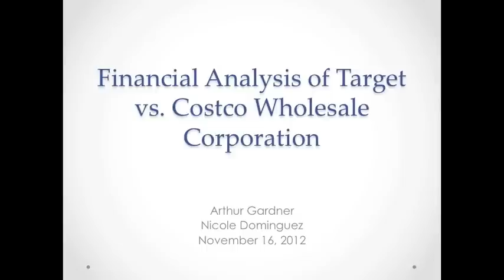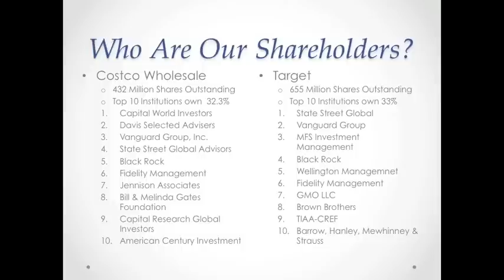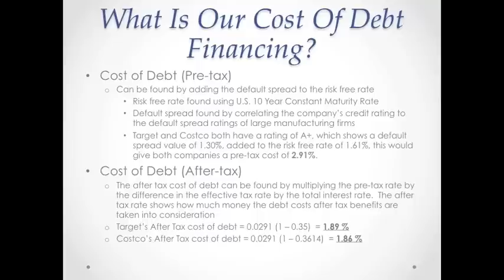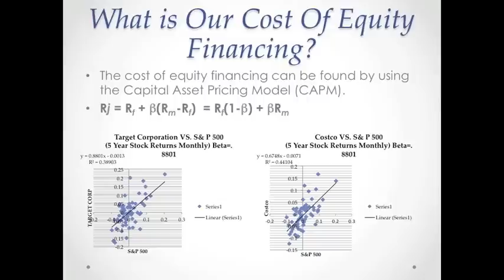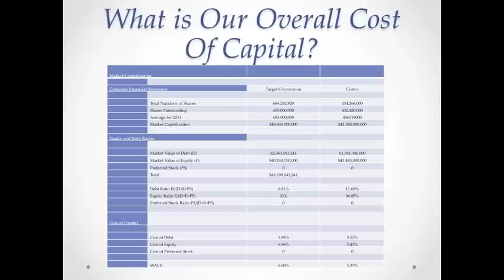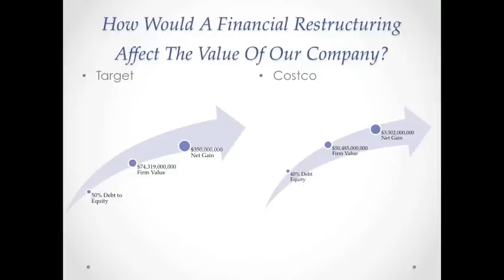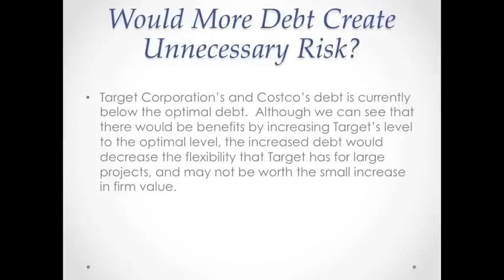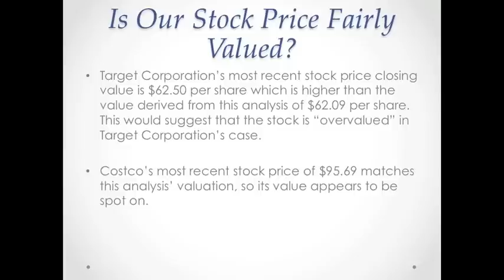Financial Analysis Target Vs Costco Nicole Dominguez and Arthur Gardner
Financial Analysis Target Vs. Costco
By: Nicole Dominguez and Arthur Gardner
November 16, 2012
MBA 230/Advanced Finance/Professor Shahrokhi